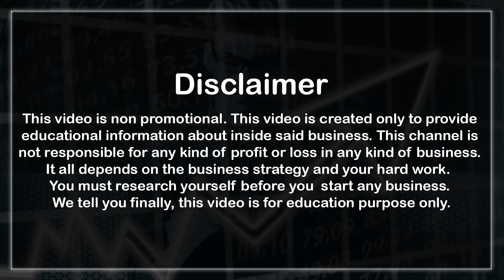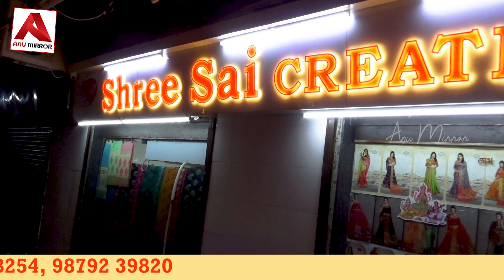Summer Special Cotton Sarees At Rs 165|Designer Cotton Printed Sarees For Daily Wear|Surat Wholesale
సమ్మర్ స్పెషల్ కాటన్ చీరలు 165 రూపాయలకే ప్రారంభం.
Hai Friends, This is Anusha. In this video, I have explained a wide variety of cotton sarees for daily wear in the summer season. Here are the wholesale cotton printed sarees for summer purpose In surat wholesale market. This is the collection of sarees for daily wear and starting only from 165. To see more collection watch our latest videos of Sri sai creation in surat vlogs.

👉Shree Sai Creation - Specialist in Cotton Sarees.

Address: Shop No 1, 2 Basement, Surat Textile Market, Ring Road, Surat City, Gujarat State, India.

Contact ANU MIRROR Channel through the following mail or WhatsApp number.